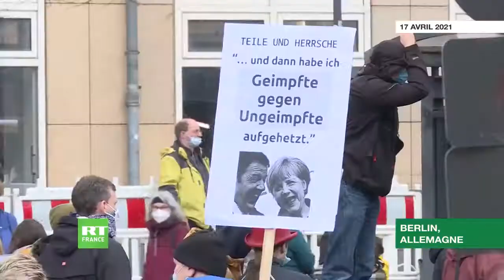Berlin : plusieurs arrestations lors d'un rassemblement contre le confinement 🔥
Plusieurs manifestants ont été arrêtés dans le centre de Berlin ce 17 avril, lors d’une manifestatio